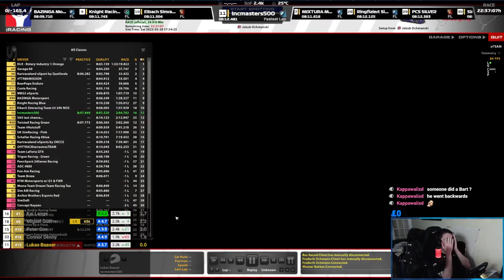24H Nürburgring | iRacing Clips Compilation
TWITCH CHANNELS:

ROAD 0:00